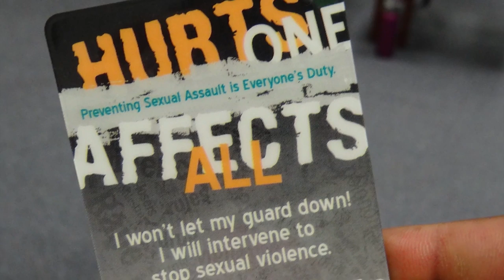Sexual Assault Awareness Month: One Team, One Fight